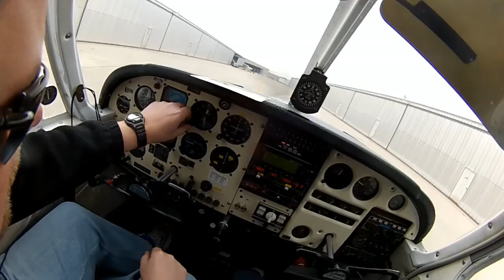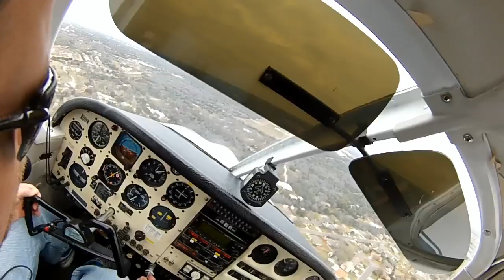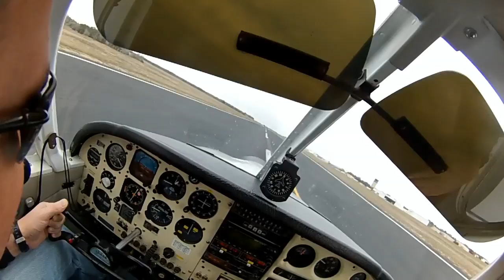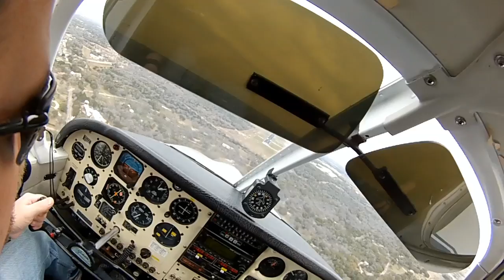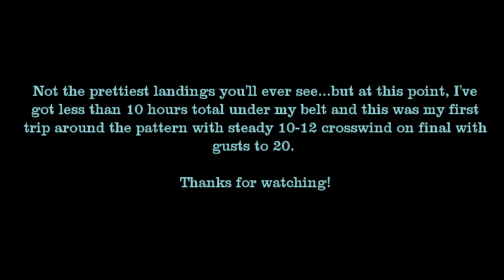KGTU Pattern Work - My First 24 Landings in a 20kt Gusting Crosswind...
...ok, well not all 24 of them...but the first few.  :)   These were from several weeks ago but just now getting around to uploading them.  I was really just taking the time to mess with the Avid software I'm using for editing these videos that I'm pulling off my Contour +2 attached to my Lightspeed headset to get this video.  I forgot the audio cable to connect it to the intercom so it's just ambient audio.  I'm flying a 1963 Piper Cherokee 235 out of KGTU (Georgetown Municipal Airport) in Georgetown, TX.  At the start of this flight I had 9 hours of PPL training and this was my first round of pattern work (2 hours worth).  Of course, the wind was howling and my instructor decided to really give me a challenge by only letting me use one notch of flaps...so I was coming in hot every time...